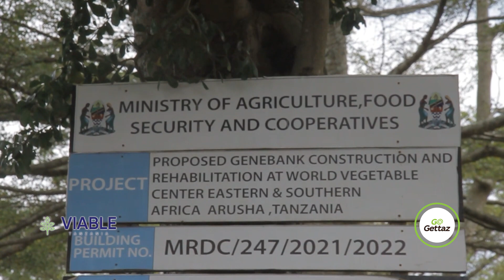Crescentia Mushobozi, Tanzania Vijana Agribusiness Ent. - GoGettaz Agripreneur Prize Finalist 2023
Tanzania Vijana Agribusiness Enterprises (a.k.a. Viable) believes their superior potato strain, engineered in collaboration with Africa’s largest gene bank, is a key piece in solving malnutrition. Their first 1000 disease-free potato seeds yielded a 5-tonne harvest in six months, and they are ready to scale.

Co-founder Crescentia Mushobozi will present her business in the GoGettaz Agripreneur Prize Finals at AGRF2023.

To watch Crescentia in person, register to attend the Africa Food Systems Summit in Dar es Salaam, Tanzania

Event: GoGettaz Agripreneur Prize Finals
Date: Tuesday, 5 September 2023
Time: 13:30-16:00 (EAT)
Location: Youth Dome, Julius Nyerere ICC, Dar es Salaam, Tanzania

The GoGettaz Finals will also stream live on Tuesday, 5 September. Keep an eye on the Generation Africa social media channels for the link.

Let's

GenerationAfrica is

  -  African Development Bank Group
  -  AGRA (Alliance for a Green Revolution in Africa)
  -  The AGRF
  -  Bayer
  -  Corteva Agriscience
  -  Econet Group
  -  Heifer International
  -  Norad - Norwegian Agency for Development Cooperation
  -  SACAU
  -  Syngenta Foundation for Sustainable Agriculture
  -  USAID
  -  Yara International

Join us to GrowEntrepreneurs and TransformFood